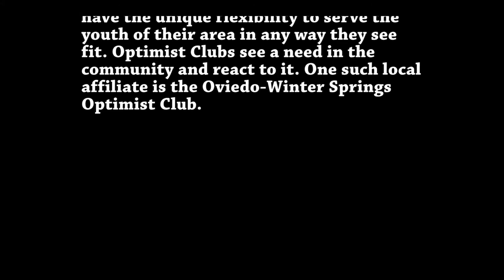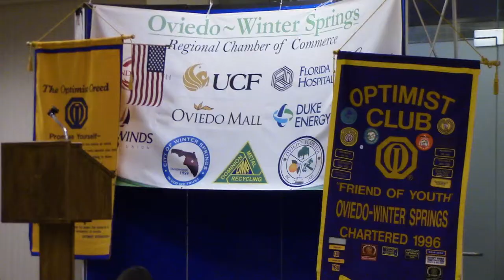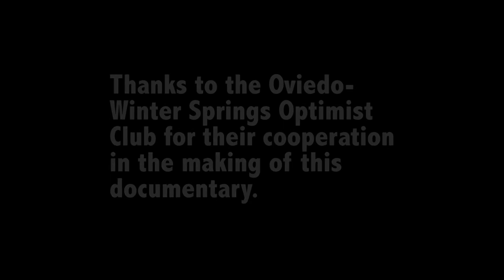Oviedo-Winter Springs Optimist Club Documentary Project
This video is a documentary I produced for my television production class.